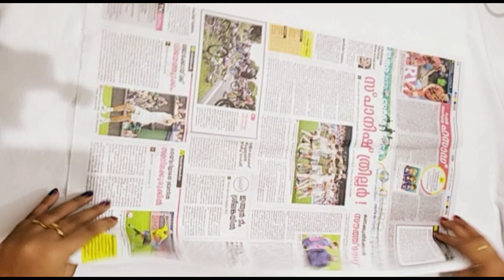simple wall hanging using banana peel // DIY // simple wall hanging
simple wall hanging using banana peel // DIY // simple wall hanging // craft using waste

💞Crafty soul and Paradise vlog 💞

If you have any suggestions or feedback regarding the video..let it share in comment..your response is valuable to me. ❤️